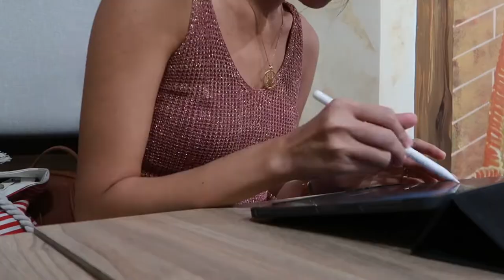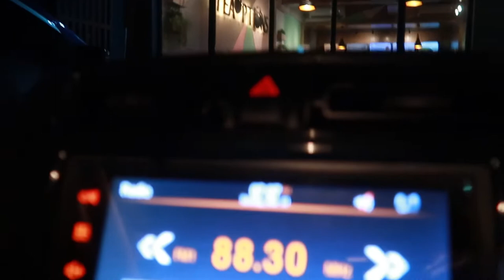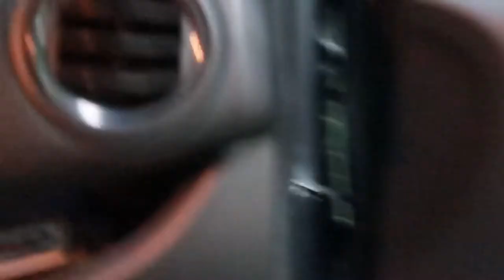Grocery with Me | Vlog | Philippines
|| ABOUT ME
Hello there! I'm Hazel and I’m a graphic designer from the Philippines. When I’m not doing graphic designs, I like to travel, explore new places and food. I’m passionate about side projects like creating youtube videos. I create videos about design, food, travel, beauty and lifestyle.

Filmed using Canon G7x Mark II

Video editing softwares:
LumaFusion
Adobe After Effects for the intro title